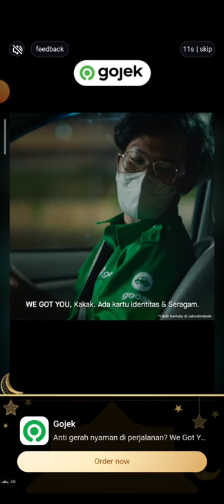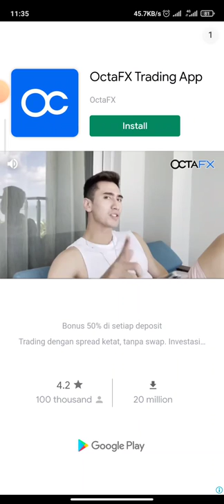Daily Challenge (24 July 2022) - Game play sudoku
Need an escape but lack the time and funds to go for a holiday? Then Sudoku is the solution you have been looking for. As you solve the puzzle, you set your worries and stresses aside and focus on the current challenge.

For a while there, you will be out of this world and its problems. You do not need to indulge in unhealthy habits such as drinking and overeating, risk your health, or spend any money. What better form of escape can you think of?